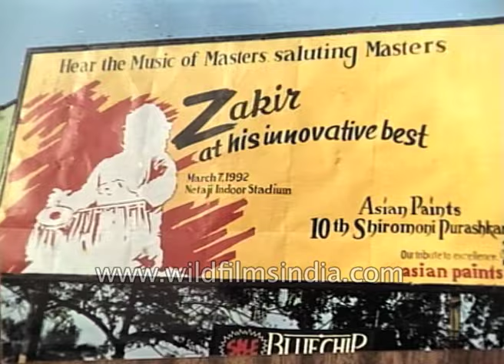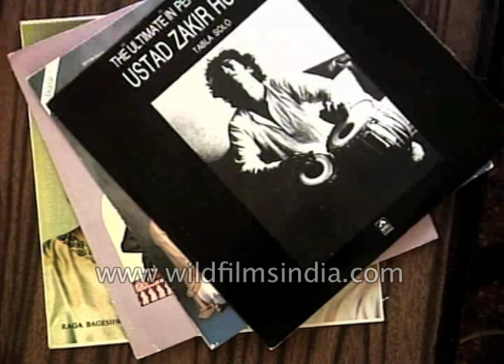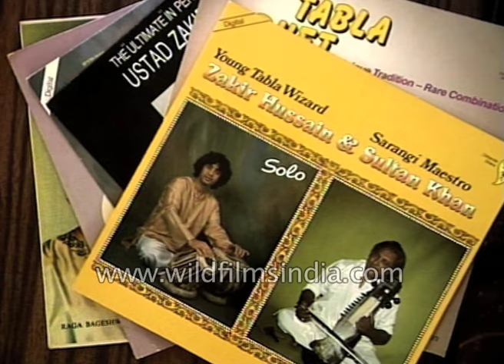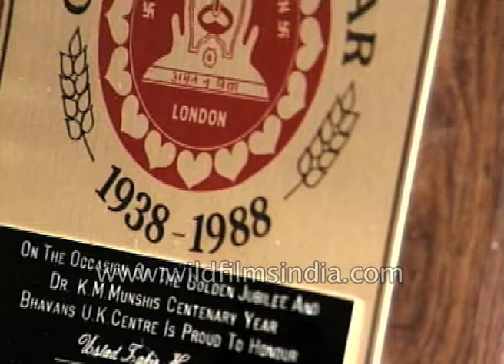Ustad Zakir Hussain - The life of the tabla virtuoso through still photographs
Tabla maestro and recipient of two civilian awards Ustad Zakir Hussain's life in still pictures.
From an infant Hussain in his mother's arms to candid pictures of Hussain with his Tabla.

Hussain is seen in pictures on set and stage of his performances and also in candid interactions with others.